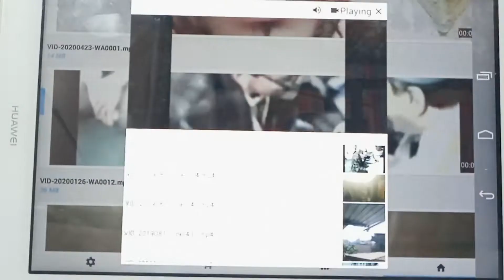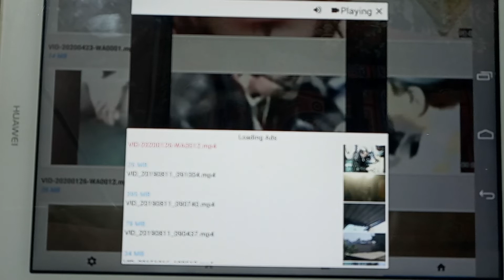إنشاد الطريقه الشاذليه العقاديه بطنطا..السيد عمر محمد احمد محمد العقاد